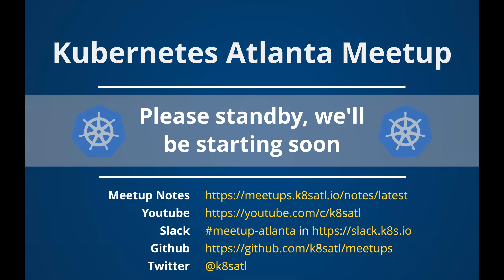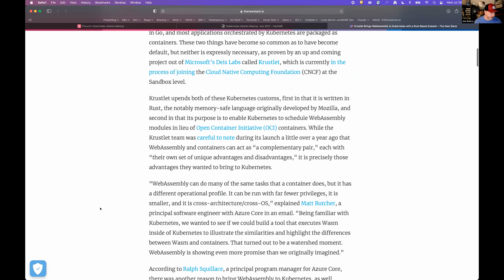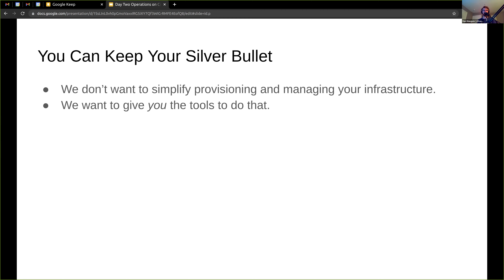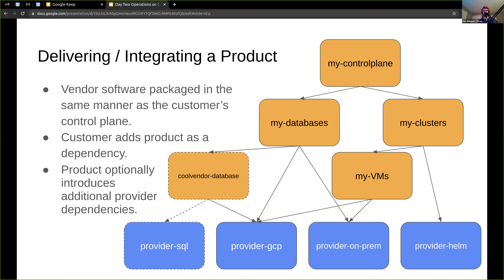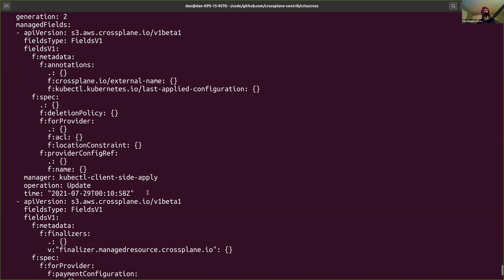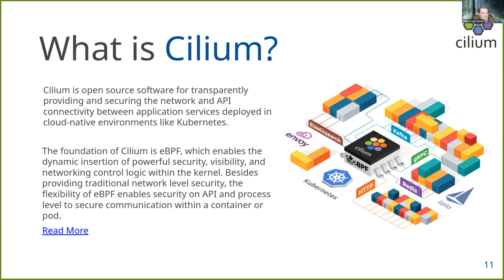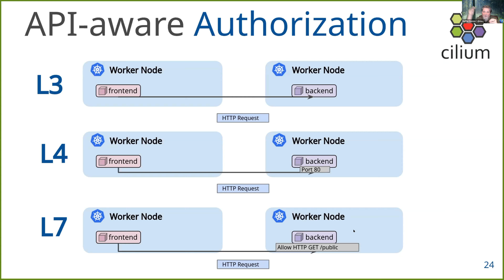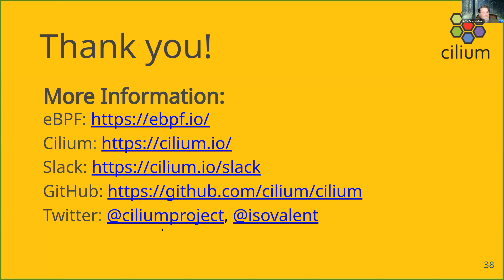Kubernetes Atlanta Meetup - July 2021 - Crossplane, eBPF and Cilium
Talks:

- Daniel Mangum - Maintainer of Crossplane, Software Engineer @ Upbound - Day 2 Operations on Crossplane

Crossplane is a CNCF project and Kubernetes add-on that allows users to build an infrastructure platform on top of primitives from popular cloud providers, on-premise solutions, and anything else that exposes an API. This gives infrastructure administrators the ability to allow developers within an organization to safely self-service their infrastructure resources without having to understand the underlying implementation details. However, some infrastructure operations, such as backups, migrations, and updates are difficult to model using the Kubernetes API. In this session, we will explore how these heterogeneous operations can be modeled in Crossplane, and examine the advantages of adopting a control plane approach to managing infrastructure. Attendees will gain an understanding of the core concepts of Crossplane, while also being introduced to advanced usage patterns and best practices. Live demos will include examples of utilizing the latest Crossplane features, as well as yet to be released functionality.

- Duffie Cooley - Field CTO @ Isovalent - Cilium & eBPF: Cloud Native Networking Security and Observability

eBPF is one of the fastest emerging kernel technologies. Projects like Cilium leverage eBPF to provide highly scalable and efficient networking, security and observability for containers and microservices. This talk will provide an introduction to both eBPF and Cilium. We’ll explore how eBPF enables the dynamic insertion of powerful security, visibility, and control logic within the OS kernel, then dive into how Cilium leverages the power of eBPF to deliver efficient load balancing, multi-cluster networking, security policies, deep observability, transparent encryption and much much more.

Sections:
0:00:00 - Opening remarks
0:01:00 - News
0:16:30 - Hiring and announcements
0:19:20​ - Day 2 Operations on Crossplane
1:10:18​ - Cilium and eBPF
1:53:40​​ - Closing remarks